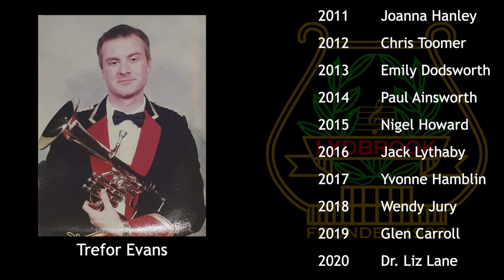Bandsperson of the Year 2020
The Trefor Evans Memorial Cup is awarded by band chairman, Trevor Moss, at our annual Christmas Concert.  However, due to the COVID-19 pandemic we were unable to do so.
2020's recipient is the first non playing member of the band to receive the reward; in part as recognition for their had work on the Wye Valley River Festival last summer and our Cory Online Brass Band Championships entry.
Watch the video below to find our who the winner is, and for the virtual trophy presentation!